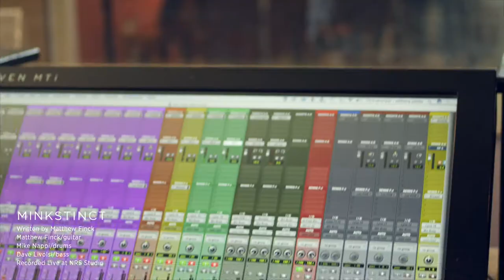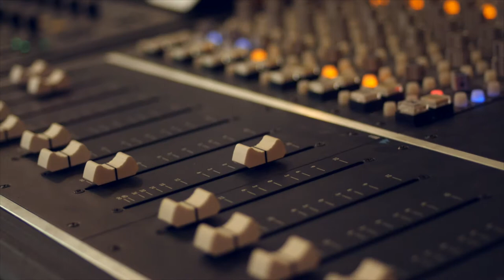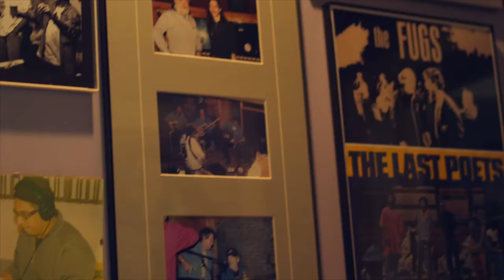Minkstinct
Featuring Matt Finck/guitar, Mike Nappi/drums, Dave Livolsi/bass. Composition by Matthew Finck, ASLAP Music